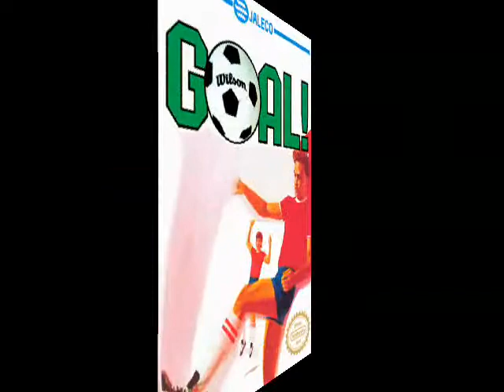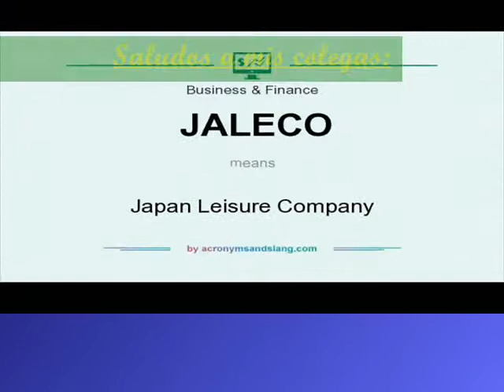La Maquina Del Tiempo Capitulo 55 Goal I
Español

Es un videojuego creado por Jaleco para la consola NES de Nintendo. El juego es un juego de Fútbol que consiste en ser el mejor del mundo. Hay 4 modos de juego: World Cup, Tournament, Shoot Competition y vs Mode.

Ingles:

Is a video game created by Jaleco for Nintendo's NES console. The game is a soccer game that consists of being the best in the world. There are 4 game modes: World Cup, Tournament, Shoot Competition and vs Mode.

Francais:

est un jeu vidéo créé par Jaleco pour la console Nintendo NES. Le jeu est un jeu de football qui est d'être le meilleur dans le monde. Il y a 4 modes de jeu: Tournoi Coupe du monde, tirer de la concurrence et le mode VS.